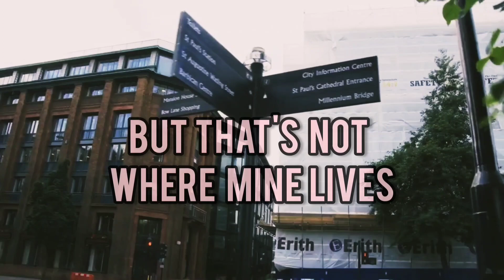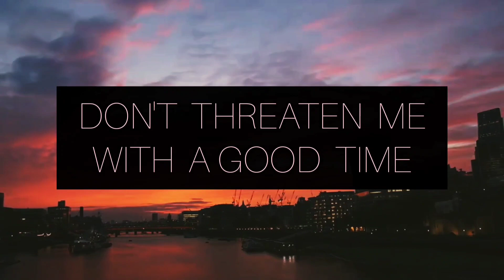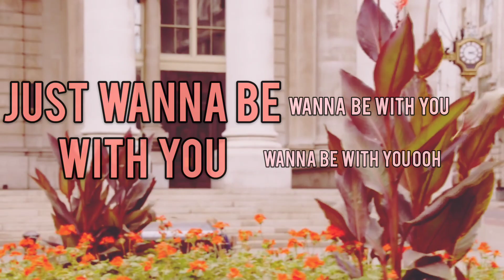Taylor Swift - London Boy (Lyric Video)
We can go drivin' in, on my scooter
Uh, you know, just riding in London
Alright

I love my hometown as much as Motown, I love SoCal
And you know I love Springsteen, faded blue jeans, Tennessee whiskey
But something happened, I heard him laughing
I saw the dimples first and then I heard the accent
They say home is where the heart is
But that's not where mine lives

You know I love a London boy
I enjoy walking Camden Market in the afternoon
He likes my American smile
Like a child when our eyes meet, darling, I fancy you
Took me back to Highgate, met all of his best mates
So I guess all the rumors are true
Boy, I fancy you (ooh)

And now I love high tea, stories from uni, and the West End
You can find me in the pub, we are watching rugby with his school friends
Show me a gray sky, a rainy cab ride
Babe, don't threaten me with a good time
But God, I love the English

I enjoy nights in Brixton, Shoreditch in the afternoon
Boy, I fancy you

So please show me Hackney
Doesn't have to be Louis V up on Bond Street
Just wanna be with you
Wanna be with you
Stick with me, I'm your queen
Like a Tennessee Stella McCartney on the Heath
Just wanna be with you (wanna be with you)
Wanna be with you (oh)

I enjoy walking SoHo, drinking in the afternoon (yeah)
Like a child when our eyes meet, darling, I fancy you (you)
So I guess all the rumors are true (yeah)
You know I love a London boy (oh)
Boy (oh), I fancy you (I fancy you, ooh)

I, I, I fancy you, oh
Just wanna be with you (ooh)
I fancy you (yeah), fancy you
Oh, ah